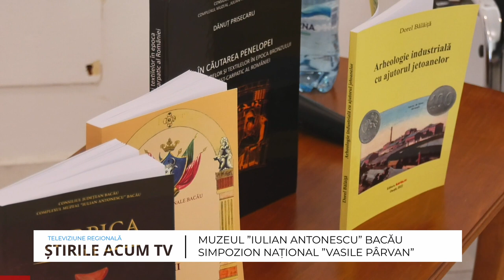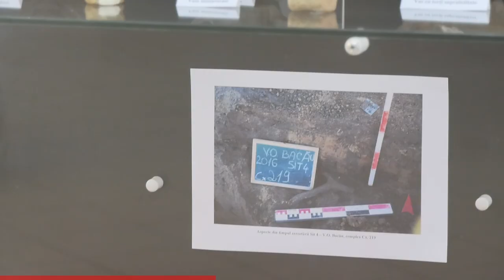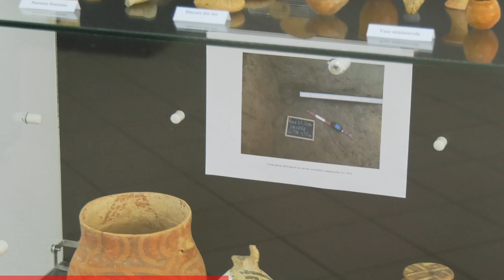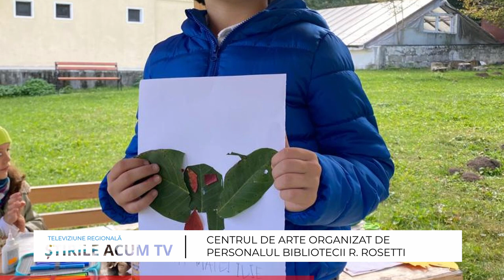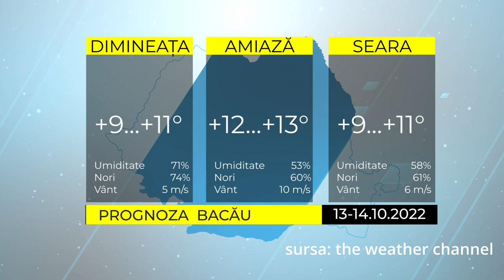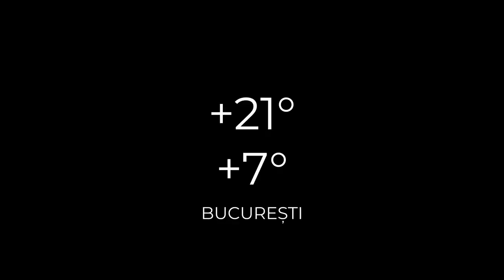ȘTIRILE ACUM TV | 13-14.10.2022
Iată care sunt cele mai importante titluri ale ediției:

- Simpozionul national Vasile Parvan la Complexul muzeal Iulian Antonescu
- Cătălina Ciofu, deputat: Am votat împotriva majorării salariilor demnitarilor
- In weekendul 14-16 octombrie TRAFIC RESTRICȚIONAT în zona centrală a Bacăului